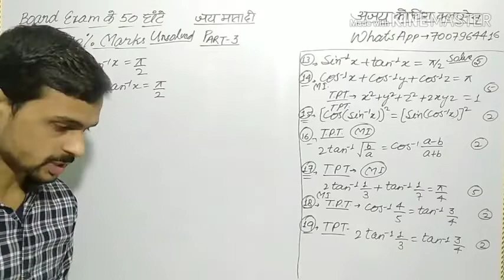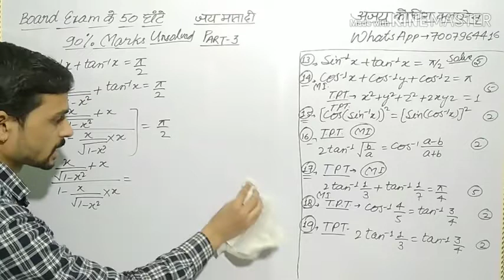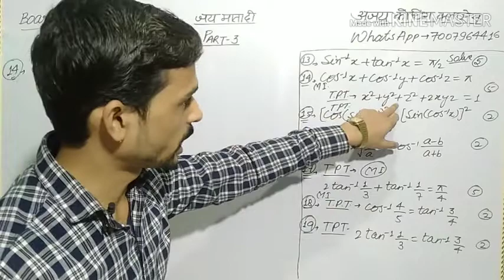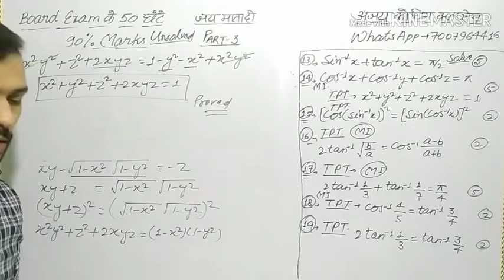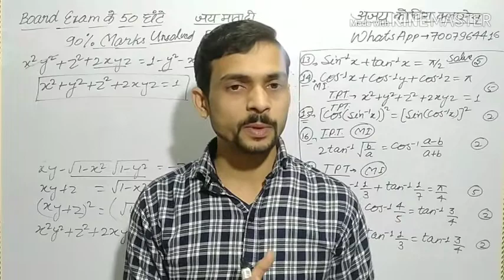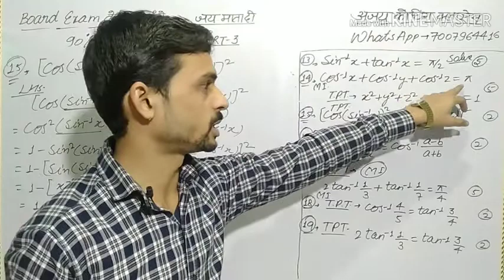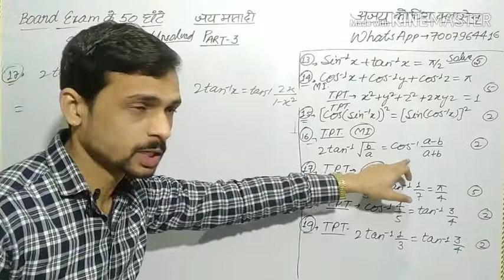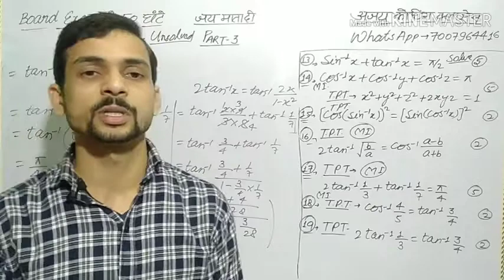Maths Most Important Questions Board Exam Class 12 Inverse Trigonometric Functions Part (3)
Solution of most important questions in easy way